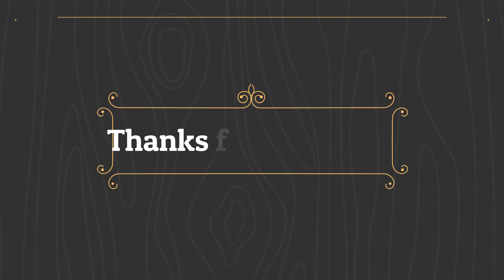দাদুর প্রস্তাবে বুকফাটা কান্নায় ভেঙ্গে পড়ল যাত্রা নায়িকা ফরিদা | নদীর যখন জোয়ার আসে গো | Rupban